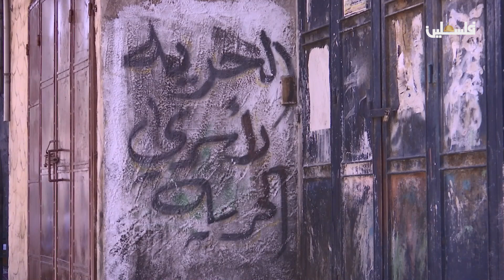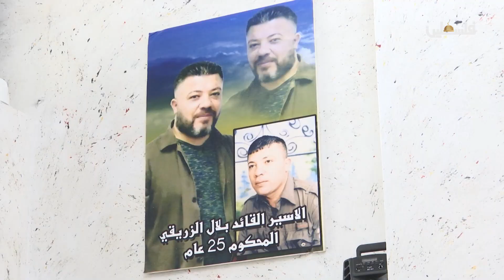عائلة الأسير بلال الزريقي وعائلة الأسير أحمد الحشاش في برنامج عمالقة الصبر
لمتابعتنا على وسائل التواصل الإجتماعي